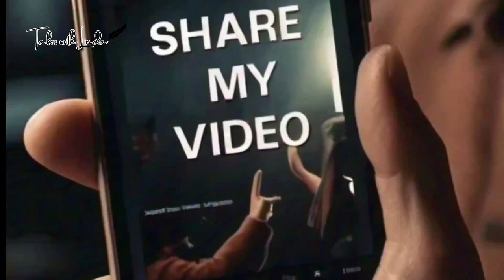THE COUPLE THAT DIDN'T KNOW🤯🤯🤯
Discover the gripping tale of love, betrayal, and redemption in 'Shadows of Trust.' What happens when infidelity threatens to destroy everything? Watch on to uncover the powerful lessons hidden in this emotional journey.

 THE COUPLE  THAT PLAYED THE BLAME AND DELECTION GAME